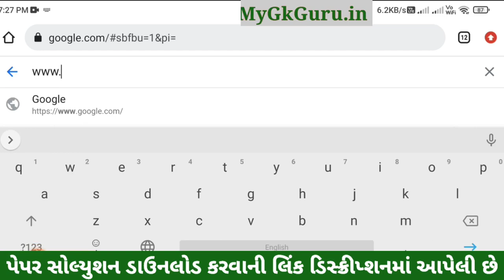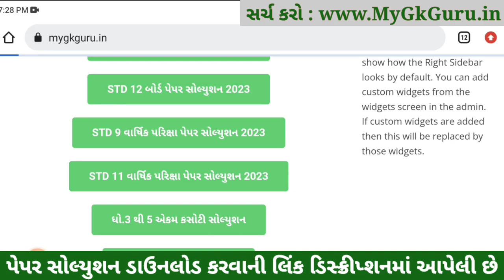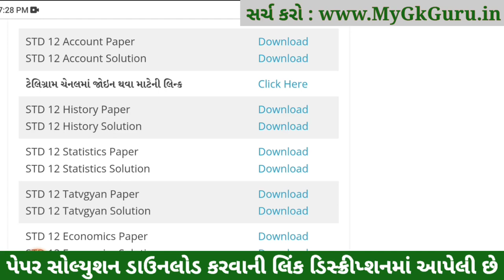std 12 board exam 2023 account, STD 12 Account Paper Solution 2023, dhoran 12 account paper solution